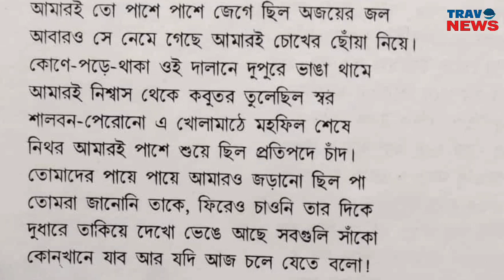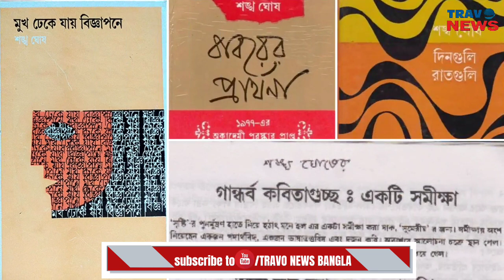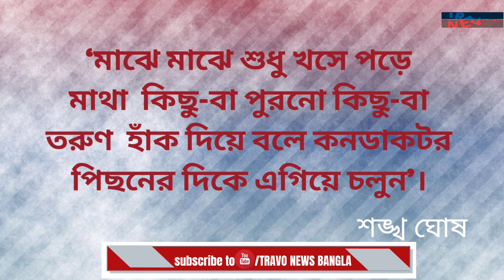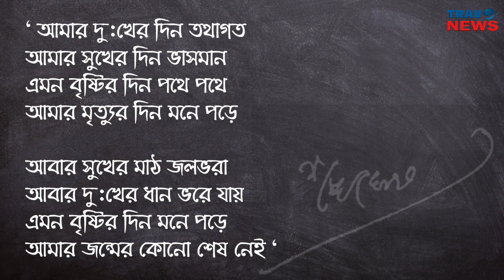TRAVONEWS BANGLA IITribute To Shankha Ghosh (শঙ্খ ঘোষ) |স্তব্ধ হলো শঙ্খ নিনাদ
Tribute To Shankha Ghosh (শঙ্খ ঘোষ) |স্তব্ধ হলো শঙ্খ নিনাদTribute To Shankha Ghosh (শঙ্খ ঘোষ)
প্রয়াত শঙ্খ ঘোষ। শক্তি-সুনীল-শঙ্খ-উৎপল-বিনয়, জীবনানন্দ পরবর্তী বাংলা কবিতার এই পঞ্চপাণ্ডবের বাকি চার জন চলে গিয়েছিলেন আগেই। চলে গেলেন শঙ্খবাবুও। ৮৯ বছর বয়সে।
দীর্ঘ সাহিত্যজীবনে একাধিক সম্মানে সম্মানিত হয়েছেন শঙ্খ ঘোষ। ১৯৭৭ সালে ‘বাবরের প্রার্থনা’ কাব্যগ্রন্থটির জন্য তিনি দেশের দ্বিতীয় সর্বোচ্চ সাহিত্য পুরস্কার সাহিত্য অকাদেমি পুরস্কার পান। ১৯৯৯ সালে কন্নড় ভাষা থেকে বাংলায় ‘রক্তকল্যাণ’ নাটকটি অনুবাদ করেও সাহিত্য অকাদেমি পুরস্কার পান তিনি। এ ছাড়াও রবীন্দ্র পুরস্কার, সরস্বতী সম্মান, জ্ঞানপীঠ পুরস্কার পেয়েছেন। ২০১১ সালে তাঁকে পদ্মভূষণে সম্মানিত করে তৎকালীন কেন্দ্রীয় সরকার।জন্ম অবিভক্ত বাংলার চাঁদপুরে, ১৯৩২ সালে।
আসল নাম চিত্তপ্রিয় ঘোষ। প্রেসিডেন্সি কলেজ থেকে বাংলা ভাষা ও সাহিত্যে স্নাতক। কলকাতা বিশ্ববিদ্যালয় থেকে স্নাতকোত্তর।
পেশা হিসেবে গ্রহণ করেন অধ্যাপনাকেই। পড়িয়েছেন কলকাতার বঙ্গবাসী কলেজ, সিটি কলেজ এবং যাদবপুর বিশ্ববিদ্যালয়ে।
১৯৬৭ সালে আমেরিকার আইওয়া বিশ্ববিদ্যালয়ে আন্তর্জাতিক লেখক কর্মশালায় যোগ দেন। পরে পড়িয়েছেন দিল্লি বিশ্ববিদ্যালয়, সিমলার ইন্ডিয়ান ইনস্টিটিউট অব অ্যাডভান্সড স্টাডিজ এবং বিশ্বভারতী বিশ্ববিদ্যালয়ে।বহু পুরস্কারে সম্মানিত। ১৯৭৭-এ ‘মূর্খ বড়, সামাজিক নয়’ কাব্যগ্রন্থের জন্য নরসিংহ দাস পুরস্কার, ওই বছরই ‘বাবরের প্রার্থনা’ কাব্যগ্রন্থের জন্য সাহিত্য অ্যাকাডেমি পুরস্কার পান শঙ্খবাবু।
১৯৮৯ সালে ‘ধুম লেগেছে হৃদকমলে’ কাব্যগ্রন্থের জন্য রবীন্দ্র পুরস্কার, ‘গান্ধর্ব কবিতাগুচ্ছ’-এর জন্য সরস্বতী পুরস্কার পান। ২০১৬ সালে জ্ঞানপীঠ পুরস্কার।
১৯৯৯ সালে বিশ্বভারতীর দ্বারা দেশিকোত্তম সম্মানে এবং ২০১১-য় ভারত সরকারের পদ্মভূষণ সম্মানে সম্মানিত।
কবিতার পাশাপাশি রবীন্দ্রচর্চাতেও প্রসিদ্ধি। ‘ওকাম্পোর রবীন্দ্রনাথ’ তাঁর উল্লেখযোগ্য গবেষণা গ্রন্থ। প্রাবন্ধিক হিসেবেও সুবিদিত। ‘শব্দ আর সত্য’, ‘উর্বশীর হাসি’, ‘এখন সব অলীক’ উল্লেখযোগ্য প্রবন্ধগ্রন্থ।
‘মাঝে মাঝে শুধু খসে পড়ে মাথা/কিছু-বা পুরনো কিছু-বা তরুণ/হাঁক দিয়ে বলে কনডাকটর/পিছনের দিকে এগিয়ে চলুন’।
এ
Sankha Ghosh : Beyond Immortality
Poetry is as Immortal as the Heart of Man.
The entire nation payed their heartfelt condolence on the demise of poet Sankha Ghosh. Legendary poets Shakti – Sunil -Sankha – Utpal - Binay are considered as five stalwarts of Bengali poetry.  He was a valued professor in the University of Delhi and Visva-Bharati University. He took part in the Writer’s Workshop conducted by the University Of Aiwa. Roughly around two years back he had voiced his opinion against the Central Government’s new citizenship act through his poem ‘Mati’. He is an immortal legend in the genre of Bengali poetry. Dinguli Raatguli , Babarer prarthana (Babur's prayer) , Mukh dheke jay bigyapane (Faces are hidden by advertisements) are some of his memorable books of verses. He is also acclaimed for his extensive research works on the literary creations of Tagore. He had received multiple rewards and honours throughout his extended literary life. In the year 1977 he was honoured with Sahitya Academy Award which is one of the prestigious literary award for his book of verses named ‘ Babarer prarthana (Babur's prayer)’ . Once again he received the Academy award in the year 1999 for translating the a kannada play ‘Raktakalyan’ .Apart from this he has been honoured with several honorary literary swards like Rabindra Smriti Puraskar, Jnanpith Award. The Government Of India had bestowed him with the third highest civilian award – Padma Bhushan in 2011. He was born in Chandpur in the year 1932 when Bengal was still united. He was originally named as Chittapriya Ghosh. He pursued his graduation in Bengali Literature from Presidency University. He completed his post-graduation degree from Calcutta University.
He pursued his profession as a lecturer. He worked as a professor in Kolkata Bangabasi College, City College and Jadavpur University.
In 1967 Mr. Sankha Ghosh participated in the International Writers Workshop at America’s Awai University. Later he had served in Delhi University, Indian Institute of Advanced Study Shimla and Visva Bharati University and had even received many awards. In 1977 he received Narsingh Das award for his literary verses ‘Murkho boro’ & ‘Samajik Nyay’. In the same year he received Bengali Sahitya Academy for‘Baborer Prarthona’.
Mr. Ghosh received Rabindra award in 1989 for ‘Dhoom legeche wridhkomole’ and even received Saraswati Award for ‘Gandhorber kobitaguccha’. Mr Ghosh was felicitated with Gyan Pith award in the year 2016.Visva Bharati felicitated him with Deshikottom award in 1999 and in 2011 Indian Government felicitated him with the most prestigious award Padma Bhusan.
He is also famous for his intensive research on the works of Tagore. ‘Okampor Rabindranath’ is one of his very important research document.   ‘Urvashir Hasi’ , ‘Akhon Shob Alik’ are names that can be added in the list.